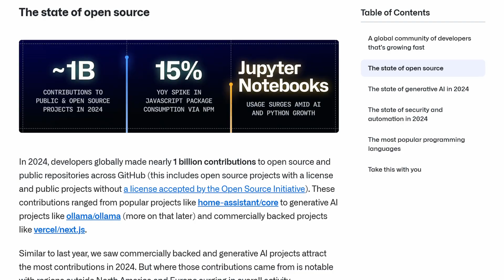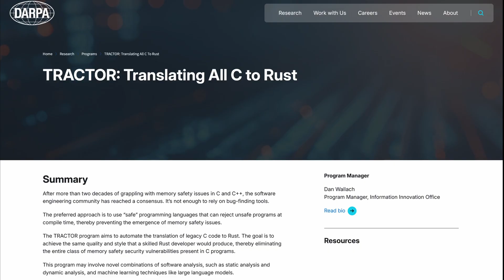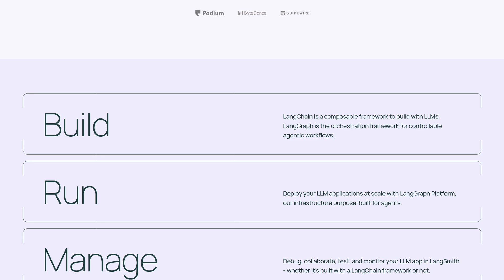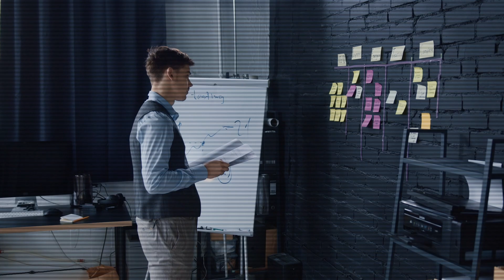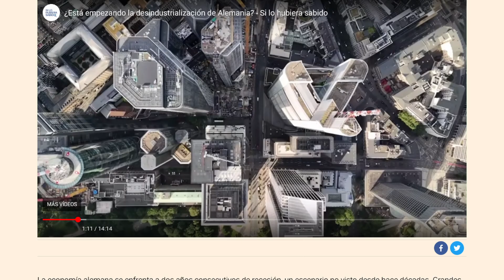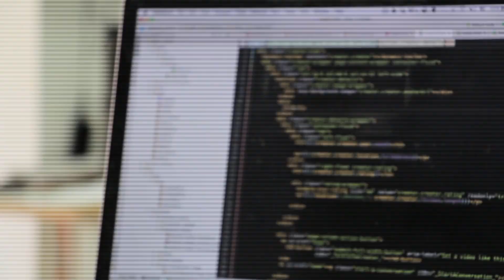¿Es 2025 el año de los desarrolladores?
En este video, me convierto en el Walter Mercado del desarrollo de software y te revelo mis predicciones (no tan optimistas) para 2025. Desde el auge de JavaScript y TypeScript hasta la consolidación de la IA y la inestabilidad del mercado laboral, te cuento todo lo que necesitas saber para navegar este año desafiante.

Además, exploramos el impacto de la IA en la productividad, la ciberseguridad y la creciente desconfianza en internet. ¿Será 2025 el año en que la IA nos reemplace? ¿O veremos una contracción en la industria tech?

Título del video: Es 2025 el año de los desarrolladores?

Si estas aprendiendo a programar, o quieres llegar al próximo nivel en tu carrera, visita mi canal para más consejos e ideas: @RicardoSantosDiaz

¡Ayúdame a llegar a mi meta de suscriptores!: . 19% 19K/100K

Secciones:

0:00 Introducción
0:56 1. Predicciones de Tecnología: Lenguajes de programación
1:40 1.2. Frameworks de desarrollo
2:21 1.3. Estrategias y categorías de las tareas de Machine Learning
3:02 1.4. Tendencias en arquitectura de software
3:15 1.5. Tendencias en infraestructura
3:46 1.6.  Tendencias en Entornos Integrados de Desarrollo o IDEs
4:29 1.7. Extinción de StackOverflow
4:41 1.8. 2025 es el año del software open-source
4:51 2. Mercado
5:00 2.1. Influencia de la política en el mercado
5:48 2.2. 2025 es el año de la Inteligencia Artificial basada en Agentes
6:41 2.3. Año marcado por nuevas regulaciones en AI
6:59 2.4. Inversión en AI más consolidada
7:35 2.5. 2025, año de contrastes económicos entre regiones
8:11 2.6. Punto de quiebre de gigantes del mercado
8:23 2.7. Endurecimiento de las fronteras digitales
8:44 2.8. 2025 verá un incremento en riesgos de ciberseguridad
9:22 3. Empleo para desarrolladores
10:04 3.1. Contrastes entre ingenieros senior y junior
10:36 3.2. Salarios sin incremento y nuevas medidas de productividad
11:01 3.3. Impacto de AI en las expectativas y productividad
11:45 Conclusiones

Green Ripple - Harris Heller
Provided by Streambeats

Pebbled Path - Harris Heller
Provided by Streambeats

Timeless Look - Harris Heller
Provided by Streambeats

Lake House Hammock - Harris Heller
Provided by Streambeats

Eros Love - Harris Heller
Provided by Streambeats

Winter Solstice - Harris Heller
Provided by Streambeats